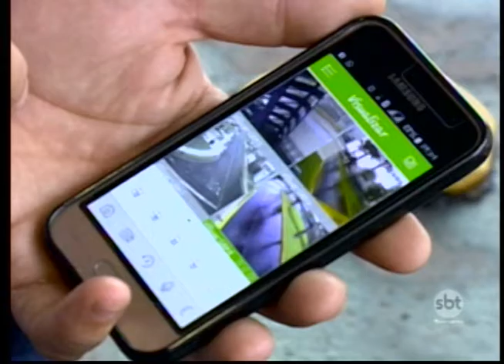Aumenta a procura por equipamentos residenciais de segurança na região